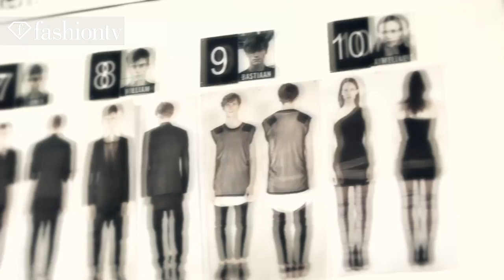Sexy Male Models 1 ft Versace, Vivienne Westwood, Roberto Cavalli @ Fashion Week | FashionTV - FTV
Download the FashionTV+ app, and stay tuned:
MILAN - FashionTV's F Men highlights the hottest male models on the runway scene today! The models wear classic plaid, sportswear, and formal suits that make them look dapper and chic.  In one runway, a parade of models in white hit the catwalk.  Two models pose for pictures in colorful suits for John Richmond's line.  Designers Roberto Cavalli, Donatella Versace, Angela Missoni and Vivienne Westwood pose with their menswear hunks.  See it first on FashionTV!

Designers: John Richmond, Roberto Cavalli, Donatella Versace, Angela Missoni, Vivienne Westwood